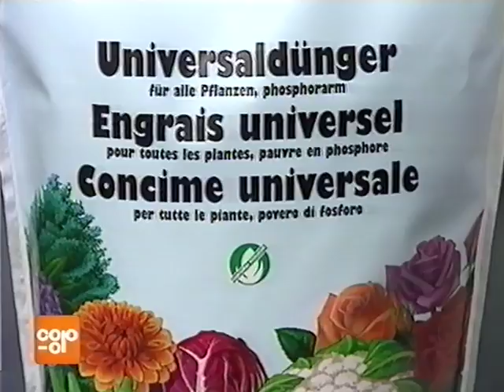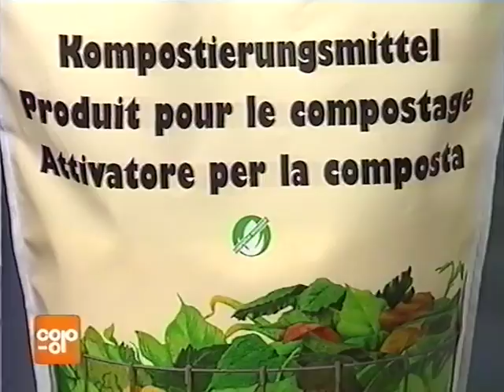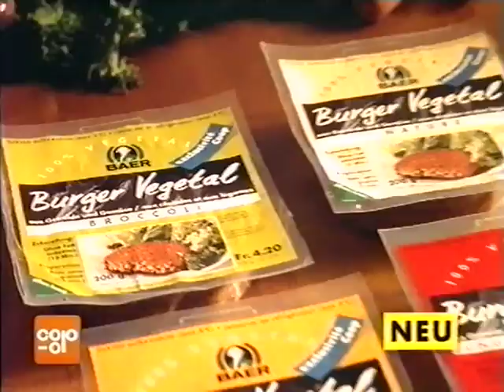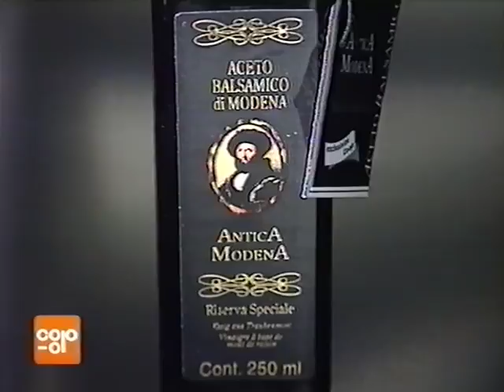Coop Mittwochstudio, Folge 927 vom 20. März 1996